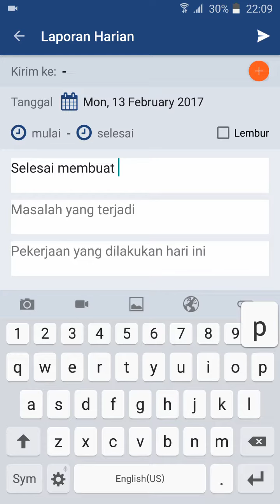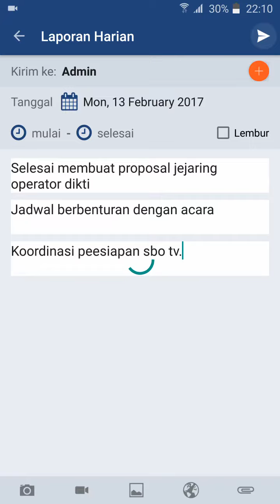IntegraOffice Daily Report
IntegraOffice v1 - Daily Report, SCRUM Method